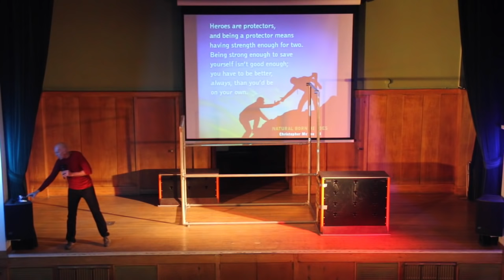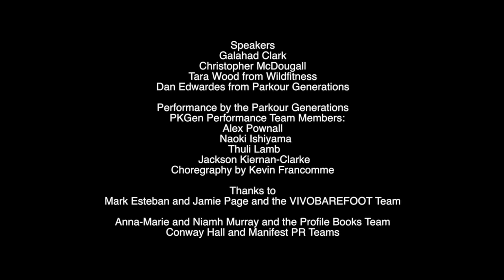Christopher McDougall presents Natural Born Heroes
Did you enjoy the video? Tell us and mention @McDougallChris, @vivobarefoot and NBHLondon

To celebrate the UK launch of Christopher McDougall's new book: Natural Born Heroes: The Lost Secrets of Strength and Endurance.

With the help of some of the stars of the story VIVOBAREFOOT hosted the internationally bestselling author of the phenomenon which is Born to Run.

Christopher McDougall invited an exclusive line-up of his heroes and heroines for an evening of talks, demos and Q&As. Shirley Darlington, Daniel Edwardes and the Parkour Generations team will be performing a live parkour performance showing how Natural Born Heroes move, Tara Wood of Wildfitness will talk re-wilding and the ancient athleticism of Crete, the island at the heart of this World War II adventure tale.

The event was hosted by Founder and Managing Director of VIVOBAREFOOT, Galahad Clark. Chris has decided to once again partner with footwear manufacturers VIVOBAREFOOT. After striking a relationship many years ago over functional footwear, beer and stories about running: VIVOBAREFOOT owner Galahad Clark welcomed Chris back to these British shores.

About Christopher McDougall
Christopher McDougall is the author of Born to Run: The hidden tribe, the ultra-runners, and the Greatest Race the World Has Never Seen. He began his career as an overseas correspondent for the Associated Press, covering wars in Rwanda and Angola. He now lives and writes (and runs, swims, climbs, and bear-crawls) among the Amish farms around his home in rural Pennsylvania.

Natural Born Heroes Reviews
Chris Maume in the Independent:
"He constructs a fascinating edifice of ideas around these two notions, and eventually finds a modern-day hero of his own. But the pleasures of the book are as much to do with the fascinating panoply of characters, war heroes all, British, Commonwealth and Cretan, whose exploits contributed so much to Hitler's downfall."